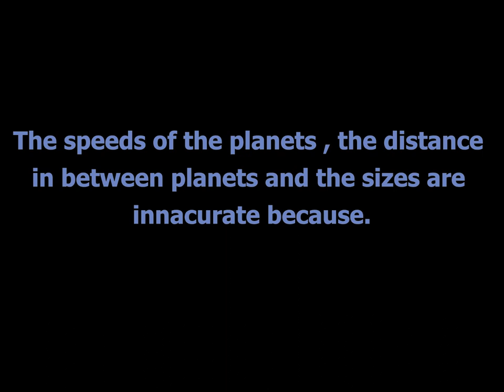Solar system animation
This animation was made with Synfig studios by using several pictures and believe it or not , a bone layer.